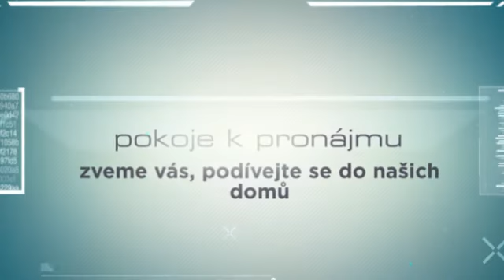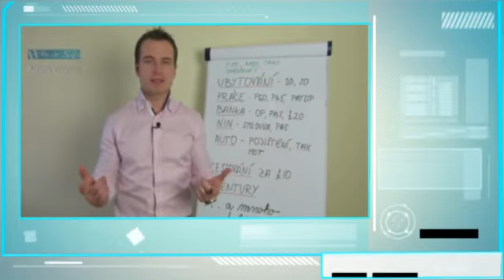Hurá do Světa - Manchester